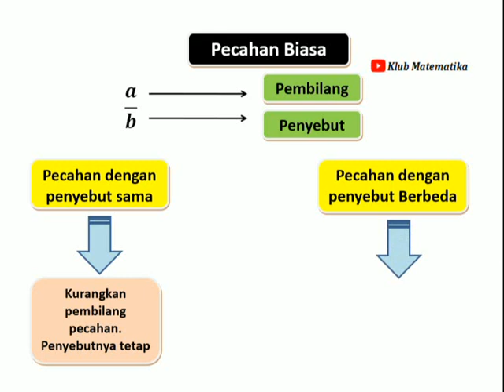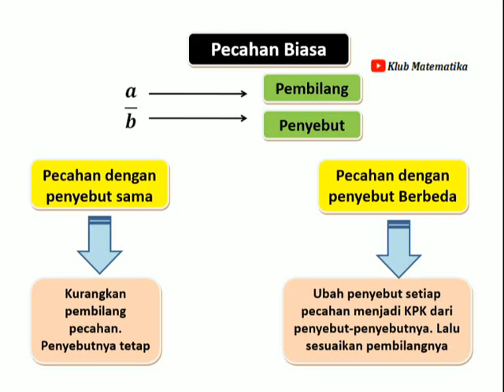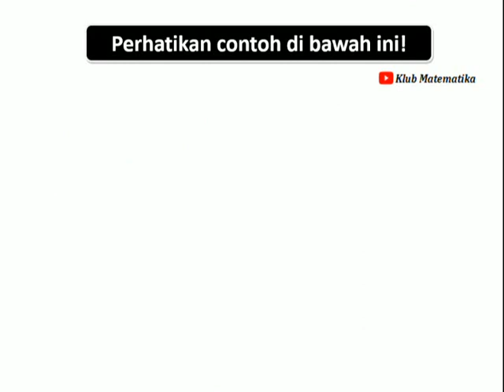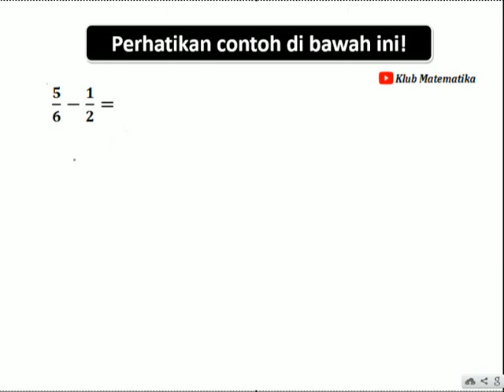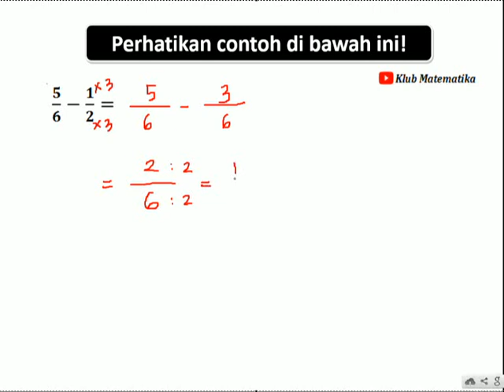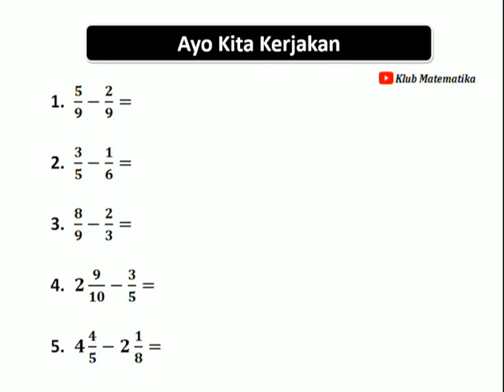Matematika Kelas 5 Pembelajaran 5✓ Pengurangan Pecahan Biasa | Klub Matematika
*LINK Video Pembelajaran Kelas 5*

Silahkan dibagikan jika dirasa bisa bermanfaat bagi orang lain

Terima kasih